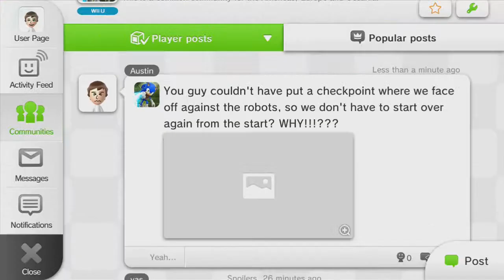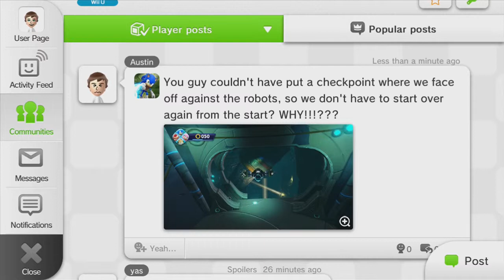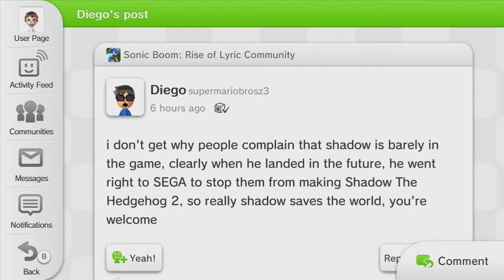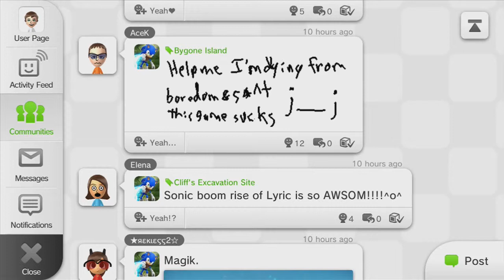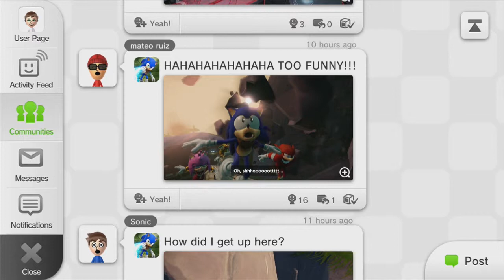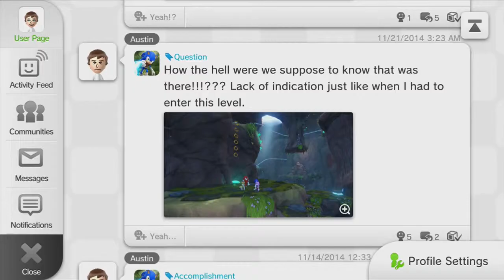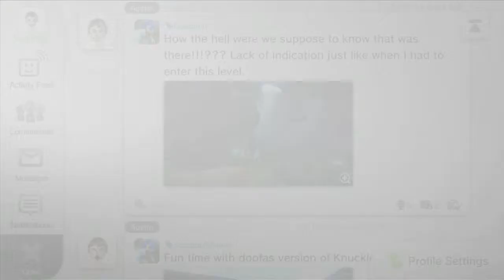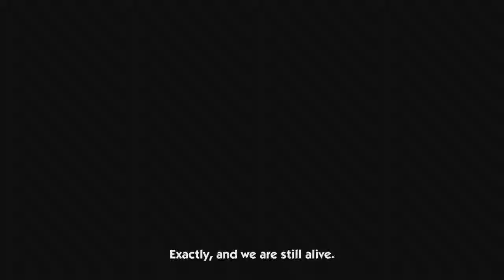Let's Play Sonic Boom: Rise of Lyric - Part 23 - RAGING Torpedo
Blind Let's Play Sonic Boom: Rise of Lyric Part 23
WARNING: Not a kid friendly game as it turns even the normal gamer into a psycho. Nitsua goes through the UnderSea Bolt which is about 3 minutes long. And that's the entire part. Lots of raging due to terrible controls, and lack of check points. And a great about of Miiverse postings.